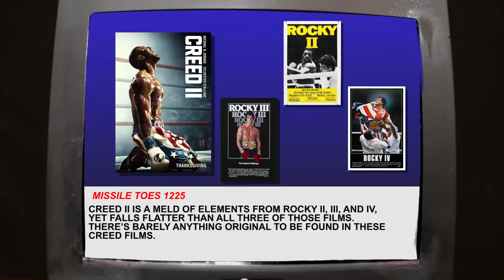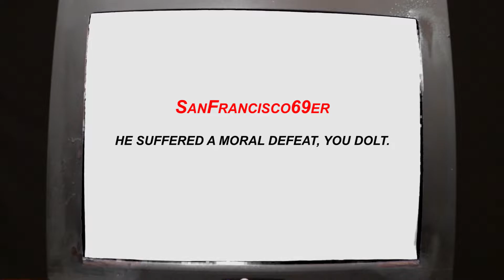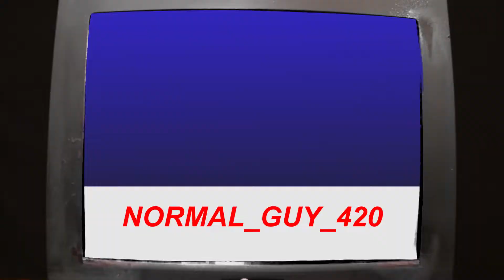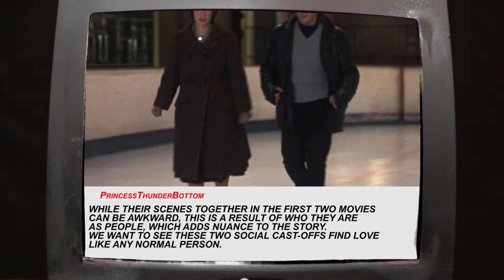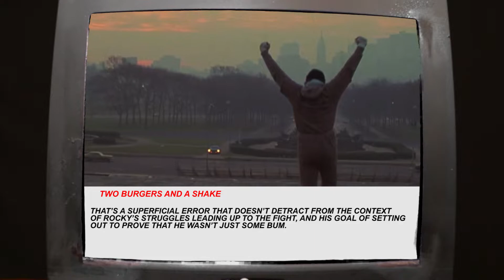Creed II is the Best Movie of 2018! - MovieBurgh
Scribbles O'McHenry leads a discussion with viewers write-in comments of Creed II.

Creed II was directed by Steven Caple Jr.  Starring Michael B. Jordan, Sylvester Stallone, and Tessa Thompson.

Creed II was produced by Metro-Goldwyn-Mayer, Warner Bros. Pictures, New Line Cinema, and Chartoff-Winkler Productions.  It was distributed by Warner Bros. Pictures.